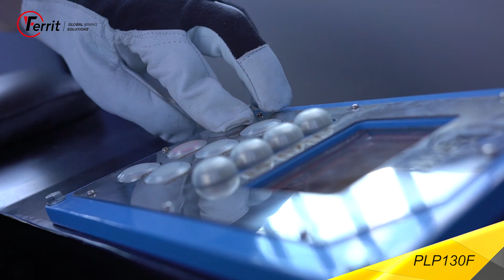PLP130F - Diesel Ground Rail Locomotive - FERRIT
The PLP130F Ground Rail Locomotive is designed for material or personnel transport in mines on 600 – 900 mm gauge rail tracks at gradients of up to ± 35‰.

The locomotive can be separated into three main units (cabin, central part of the locomotive – engine section and platform for service personnel) in order to facilitate its transport to the mining site. It is controlled from the cabin, which is equipped with control, monitoring and safety elements, as well as other devices, to ensure its safe operation. The cabin design guarantees the operator has a good view of the track and reliable protection against injury and adverse external conditions.